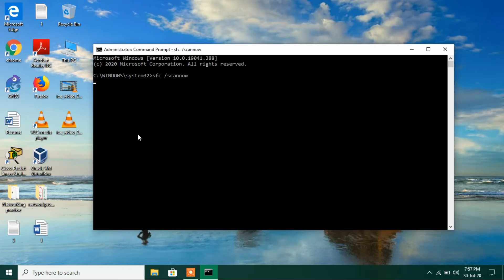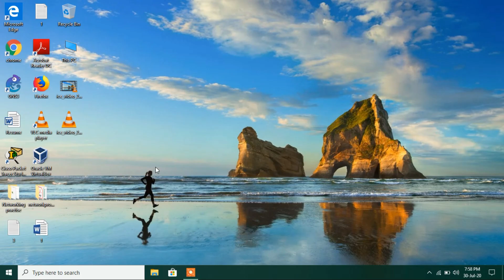How to repair corrupted files in windows 10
In this video you will learn how to check and repair corrupted files in windows 10 using sfc (system file checker) command.